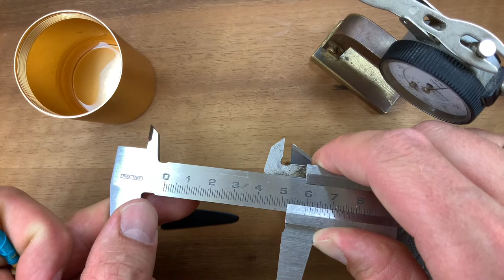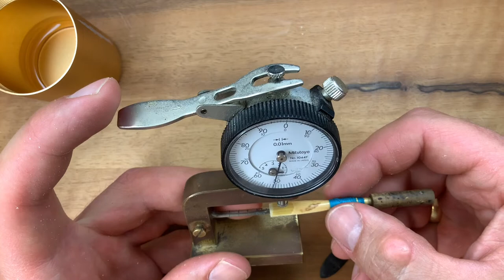Oboe Rohrbau / Oboe reed making (in german) A-Z Tutorial mit Fabian Schäfer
Die Themen / Kapitel-Marken

1:25 Auswahl der Stangen und vorhobeln
6:45 innen hobeln
10:00 finale Auswahl des Holzes
22:40 façonieren
25:22 obere/untere Seite auswählen
32:49 aufbinden
50:05 Rohr aufschneiden
54:28 Schaben der Bahn I
58:06 Schaben der Ansprache I
1:04:33 Schaben der Bahn II
1:06:14 erster Test
1:09:10 Schaben der Bahn III
1:15:26 zweiter Test und Schaben der Ansprache II
1:18:53 Anspielen des Rohrs
1:19:38 weitere Schritte zum fertigen Rohr

Fabian Schäfer ist seit fast 20 Jahren als Solooboist in der Staatskapelle Berlin tätig. In diesem Tutorial erklärt er seine Art, Oboenrohre zu bauen.

Fabian Schäfer has played Principal Oboe in the Staatskapelle Berlin for almost 20 years. In this tutorial he explains his way of reed-making for the Oboe. (English version to follow)

Alle Marken werden freiwillig und aus praktischen Gründen erwähnt, es bestehen keine Kooperationen (also keine Werbung) 😌